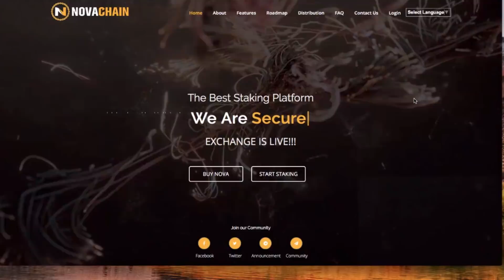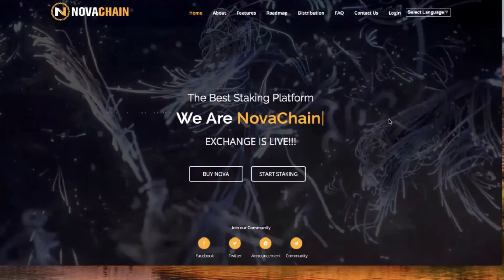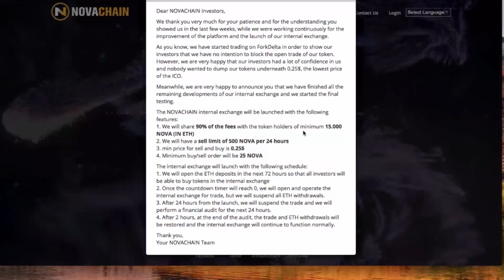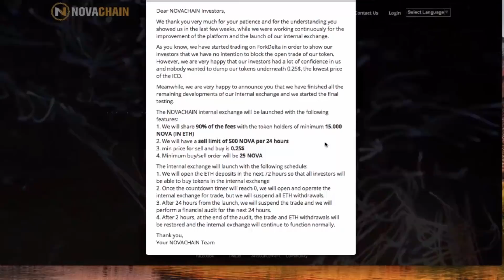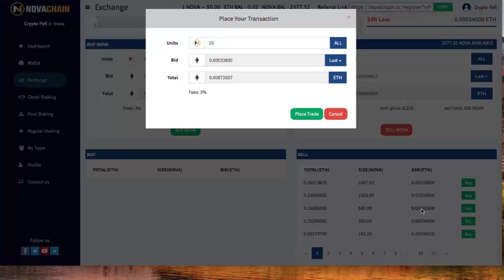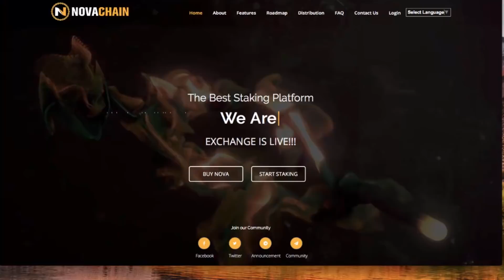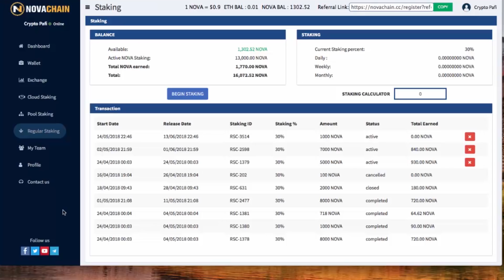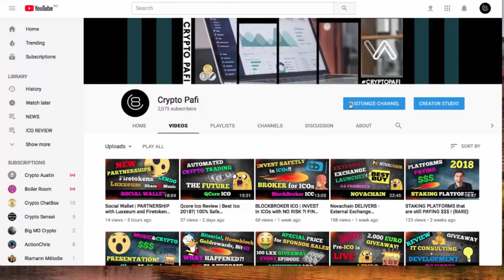NOVACHAIN | INTERNAL EXCHANGE LAUNCHED! (100 NOVA GIVEAWAY)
Novachain Is A Revolutionary Product That Aims To Transform The Banking System By Making Credit More Affordable And Having A More Robust Reward Structure.
We Are An Ambitious Team Of Highly Skilled Professionals. Our Goal Is Promotion And Popularization By Strategic Means To Grow The Bitcoin And Crypto Platform And Community, Which Makes Us A New Generation Of Crypto-enthusiasts. Novachain Was Established To Participate In Exchange Processes, Attracting And Managing Investment Assets, As Well As Making Profits Off The Volatility Of Bitcoin And Increasing Number Of Users. Novachain Traders Operate With The Top 40 Currency Pair Of Altcoin Including Btc/usd, Offering An Increase In Their Initial Investment Of Up To 52% On A Monthly Basis Using Our Financial Management Service On The Novachain Platform. These Results Are Available Immediately After Your First Investment. We Only Use The Most Experienced Asset Managers, Vetted Professional Traders And Release Detailed Financial Reports On The Status Of Your Assets. We Are Successful Due To Our Dedication To Our Work And Community. We See An Inevitable Future While Watching A Developing, High-yield Cryptocurrency Trading Atmosphere Grow And Are Willing To Share It With You!

Our Features:
Novachain Is A Platform That Takes This Conceptual Idea And Turns It Into A Reality. It Provides An Ecosystem Where Users Can Choose From The Multiple Investment Avenues Without Compromising On The Three Key Principles Of Security, Trust, And Sustainability.

Our Committment
We Will Revolutionize The Investment Platform Industry And We Are Certain The Community Will Transition To Using Abot And Mbot.
Arb Will Be The Game Changer In The Market And Lead The Way For Investors.
Control Your Own Money – Make Your Own Profit – Be Your Own Boss

Please Note, I Am Not A Financial Advisor, And Any Information Contained In The Video Is My Own Opinion And Is Not To Be Taken As Financial Advice. Please Do Your Own Due Diligence Before Making Any Investment, And Never Invest More Than You Are Willing To Lose.

Related Serch For Youtube:

Novachain,
Novachain Token Review,
Novachain Full Review,
Novachain Token Ico,
Best Cryptocurrency,
Cryptocurrency,
Novachain Token Login,
Cryptocurrency Strategy 2018,
Cryptocurrency Strategy
Novachain Token Tokens
Blockchain
Novachain Token Ico Review
Novachain Token
Novachain Tokens
Best Cryptocurrency 2018
Novachain Road Map
Ico
Novachain Token 2018
Novachain Token Strategy
Coin
Tokens
Crypto 2018
Bitcoin
Novachain Token Coin
Novachain Token Coin Review
Coin Review 2018
Coin Ico Review
Novachain Coin Ico Review
Novachain Review